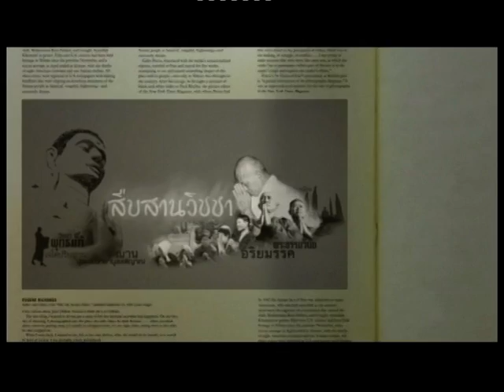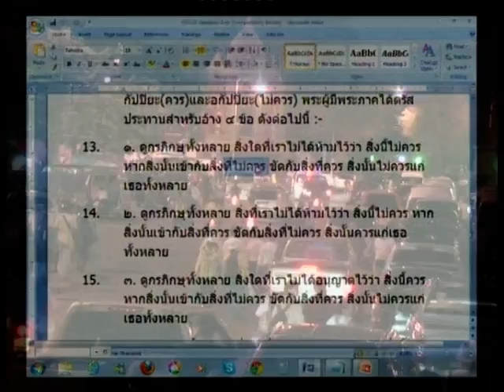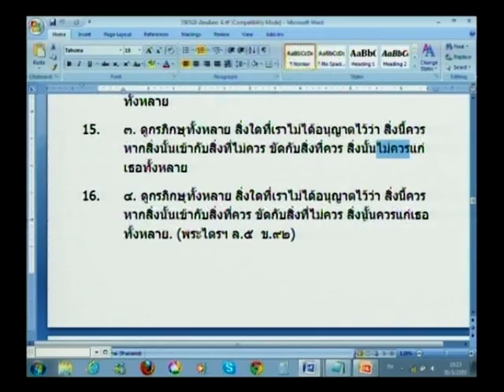เรียนอิสระ (ตามสำนึก)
สนทนาธรรมกับสมณะท่านโพธิรักษ์ สันติอโศก